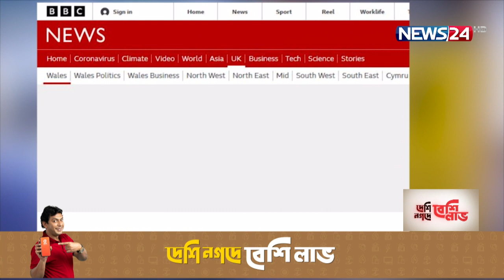ওমিক্রন সতর্কতা | ব্রিটেনের পাব ও রেস্তোরাগুলোয় বড়দিনের অনেক বুকিং বাতিল 19Dec.21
করোনার ওমিক্রন ভ্যারিয়েন্টের প্রাদুর্ভাবের কারণে ব্রিটেনের পাব ও রেস্তোরাগুলোয় বড়দিনের বুকিং বাতিল করা হচ্ছে। নতুন করে কোনো সতর্কতা বা নির্দেশাবলী না পেলেও প্রতিষ্ঠানগুলো বাণিজ্যিকভাবে লোকসান গুনছে বলে জানিয়েছেন সংশ্লিষ্টরা।

এসব ক্ষতিগ্রস্থ ব্যবসাপ্রতিষ্ঠানগুলোর জন্য কনফেডারেশন অব ব্রিটিশ ইন্ডাস্ট্রি সরকারি সহায়তার অনুরোধ জানিয়েছে। তবে এখনো কোনো সুনির্দিষ্ট পদক্ষেপ আসেনি ব্রিটিশ অর্থ মন্ত্রনালয় এইচএম ট্রেজারির পক্ষ থেকে। বিবিসিকে এক সাক্ষাৎকারে সিবিআই জানিয়েছে, মহামারী মোকাবেলায় বিভিন্ন ব্যবসাপ্রতিষ্ঠানের জন্য আগামী বছর বসন্তে ৪০ হাজার কোটি ইউরো প্যাকেজ বহাল থাকবে তাদের।

Our other YouTube channels :
News24 Official Address:
NEWS24
371/A
Bashundhara Road
Block – D
Bashundhara Residential Area
Dhaka - 1229